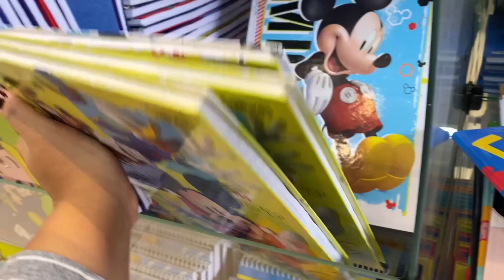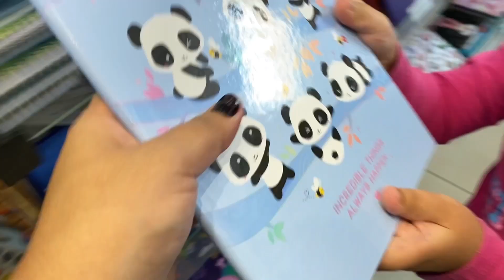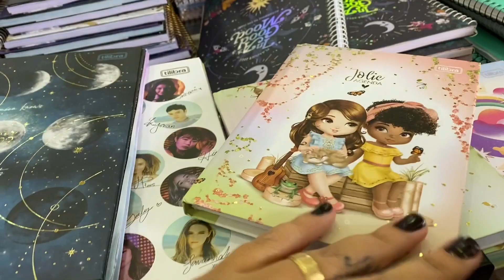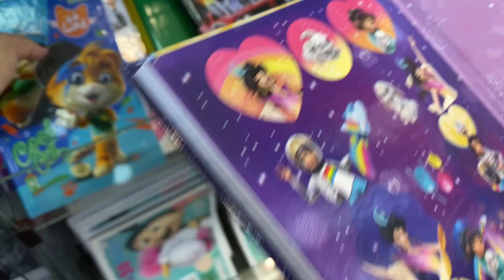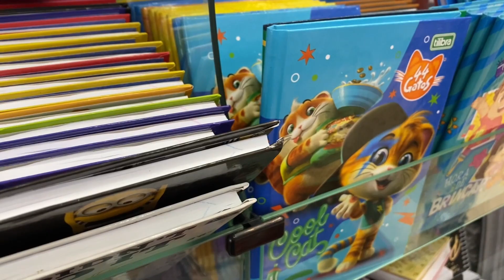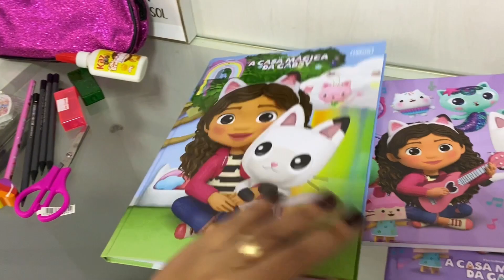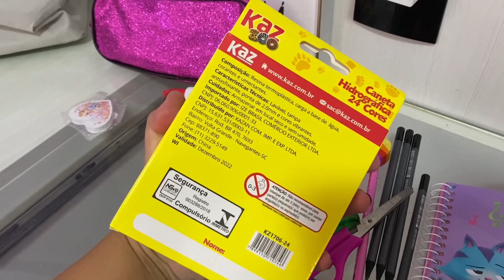COMPRANDO MATERIAL ESCOLAR DA MINHA FILHA 2022 | A CASA 125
Olá Vizinhança, mais um ano letivo começando e é aquela hora que as mães piram: hora de comprar material escolar 2022, mostrei tudo em mais um vídeo para vocês, espero que gostem!!!